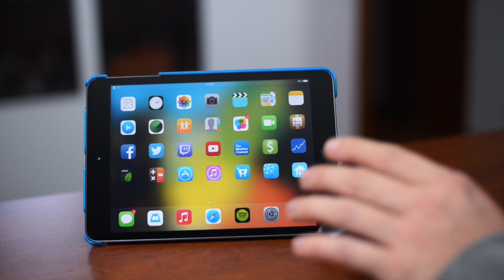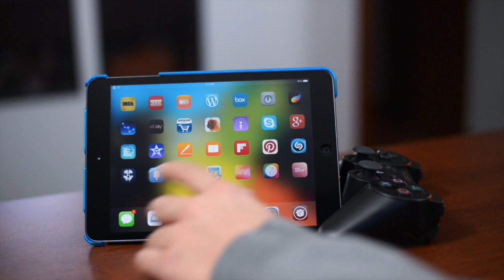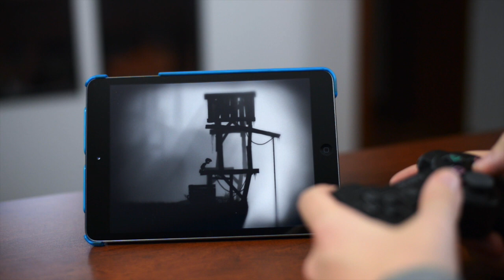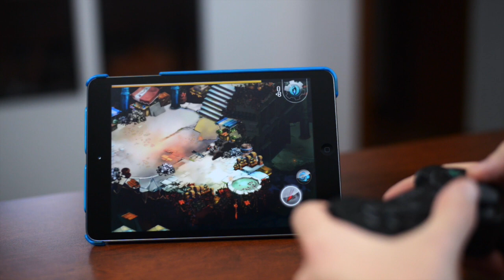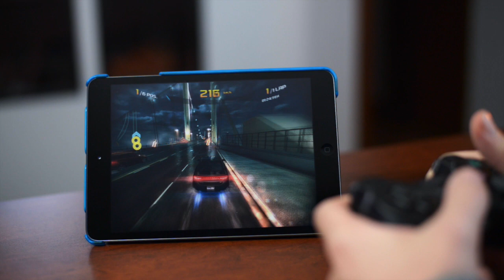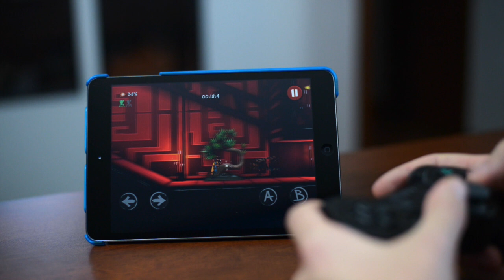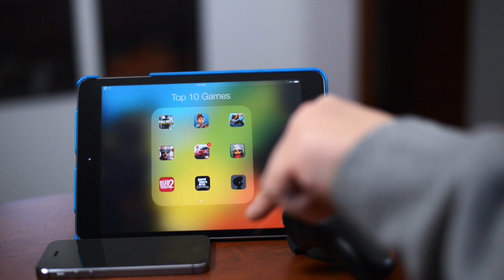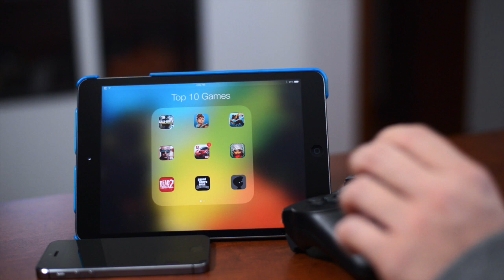Top 10 Best iOS 7 Controller Games 2014 For iPhone & iPad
How To Connect A PS3 Controller To A iPhone, iPod & iPad

Games List
1: Call Of Duty: Strike Team
2: Oceanhorn
3: Shadow Blade
4: Gangstar Vegas
5: Asphalt 8: Airborne
6: Bastion
7: DEAD TRIGGER 2
8: Grand Theft Auto: San Andreas
9: Limbo
10: Sonic the Hedgehog 2

Extras

I will Text You When i Upload New Videos! 100% Free

About Everything iDevice & iDeviceMovies:
EiD is a blog site that gives you complete coverage of Apple, iOS, Mac, iPhone, iPod Touch, iPad, Apple TV, Cydia, Jailbreak, Winterboard themes, Tweaks, Hacks, Mods and Apps. Basically anything that involves your Apple products hardware to software.